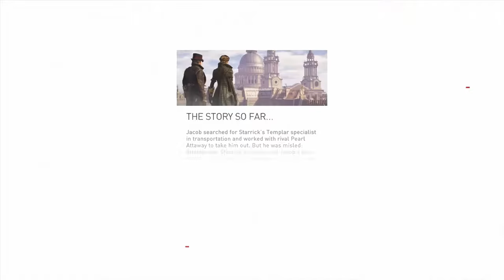Assassins Creed Syndicate Episode 13